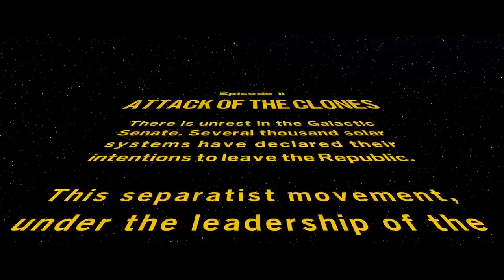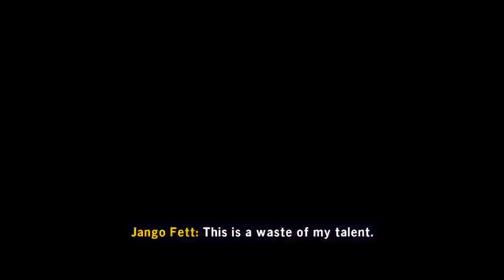I Want to Speak to your Manager! | Lego Star Wars The Skywalker Saga Episode 2: Attack of the Clones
In this episode Anakin is a Karen and  would like to speak to the droid factory's manager. We also chase down Count Dooku.